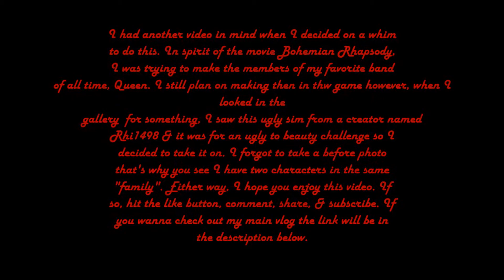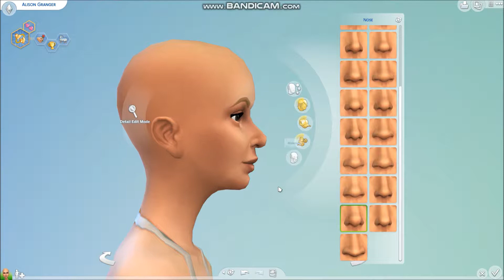Ugly to Beauty Challenge Episode 1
If you would like to see my main vlog channel,